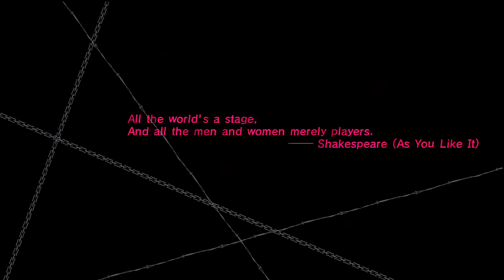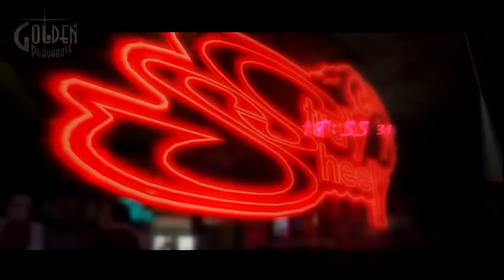Catherine Walkthrough Gameplay